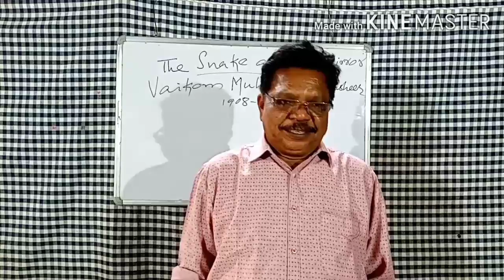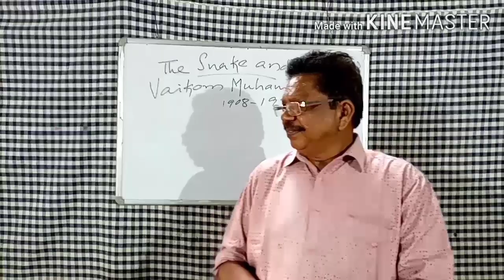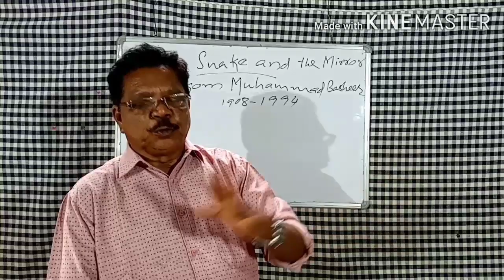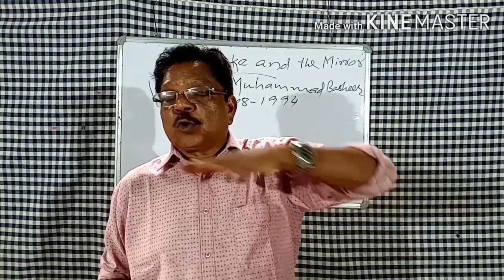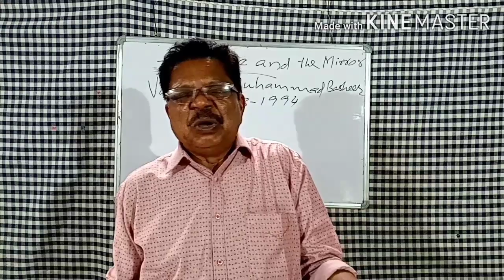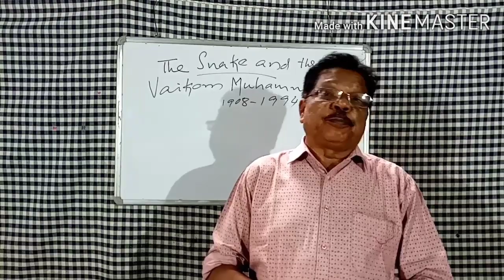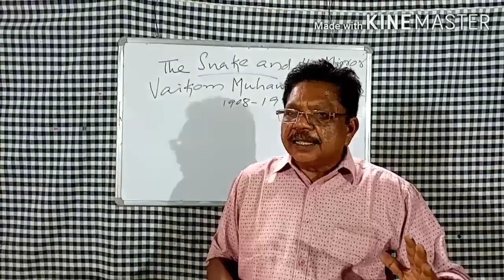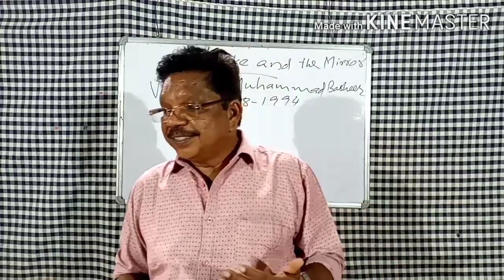English 10 Class